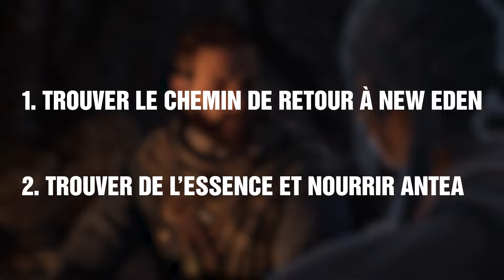2 Heures de Gameplay en 8 Minutes ⏱ - Banishers: Ghosts of New Eden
J'ai joué à Banishers : Ghosts of New Eden, je vous raconte ce qu'il s'est passé.

Ceci est une vidéo narrative de mon expérience sur les 2 premières heures du jeu. Pour ma vidéo "découverte" du jeu en détail, c'est par ici :